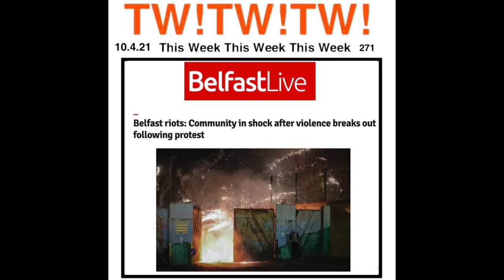271 TONY HANCOCK & KENNETH WILLIAMS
This Week! This Week! This Week! TWTWTW 271 TONY HANCOCK & KENNETH WILLIAMS
This weeks episode is:- HANCOCK’S HEROES VERSUS RENTAMOB based on numerous recent news stories in the UK & abroad. It appears that people are being organised to protest, not as a simple gathering of like minded people but as a gang who have an agenda to disrupt society. This is also going on in my village and its the National Front who are trying to harass & get me removed after I revealed their paedophile ring & drug dealing operation. I suggest to the UK police  that the people who are attacking you & society aren’t liberals, lefties or people with a cause but are the National Front. They want to destroy society so they are no constraints on their ability to rape, murder & steal. A policeman came into my house and admitted that it was the National Front harassing me. I am available to help the police or any human rights organisations who wish to know more about the National Front and these sorts of activities. There is in fact a real Rentamob and this has nothing to do with them. In the 1970’s I used to read the Telegraph and there was a weekly column by a journalist calling himself Peter Simple. He used rentamob as a term to describe union & other lefty behaviour. I now know it was in fact far right libertarian activists like the National Front trying to discredit the “left” so this sort of thing has been going on for a long time. Peter Simple if you Wiki him was in fact a nazi (PC)